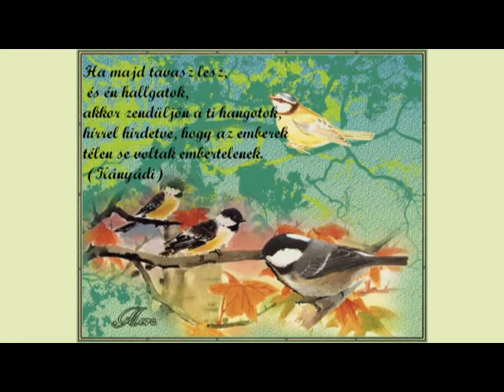tavasz.wmv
tavaszi képek,pánsíp zenével